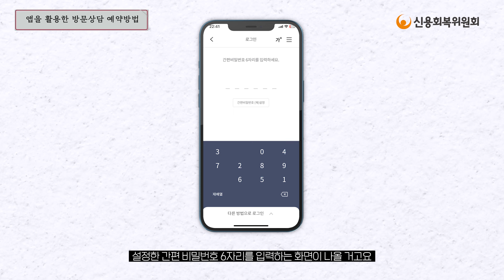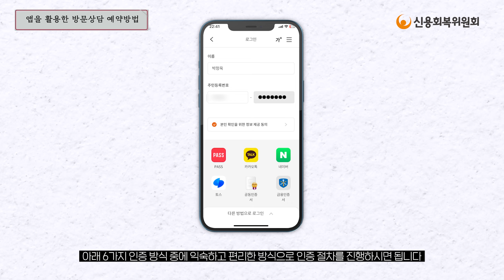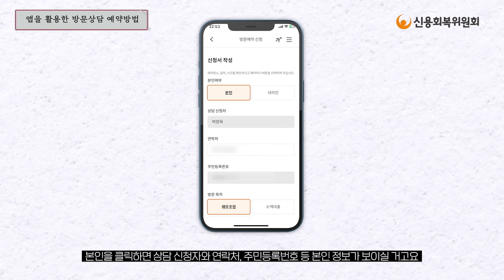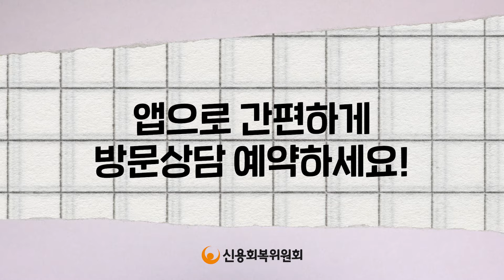신용회복위원회 상담, 예약 필수!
신용회복위원회는 개인에 맞는 맞춤형 채무조정 제도를 지원합니다.
채무로 고민이라면 언제든 신용회복위원회를 찾아주세요!

비대면으로도 간편하게 상담을 할 수 있고,
가까운 지부(서민금융통합지원센터)에 방문하셔서 상담을 받으실 수 있습니다.

지부 방문 전 예약은 필수!
그래서 준비했습니다. 방문 예약을 간편하게 하는 방법!
영상으로 만나볼까요?

채무조정 상담문의
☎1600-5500